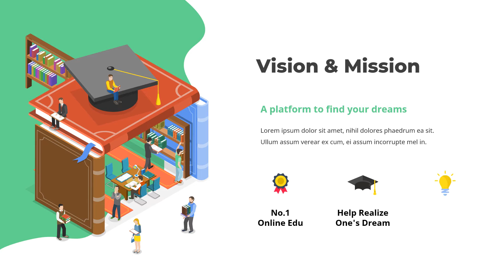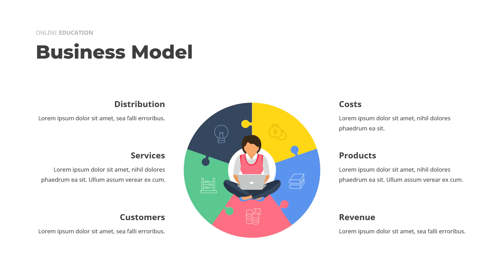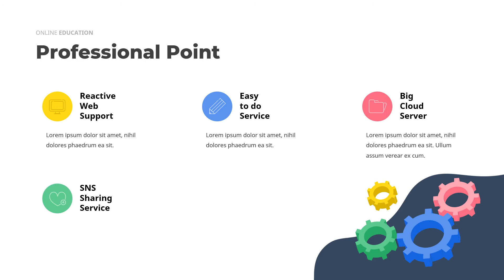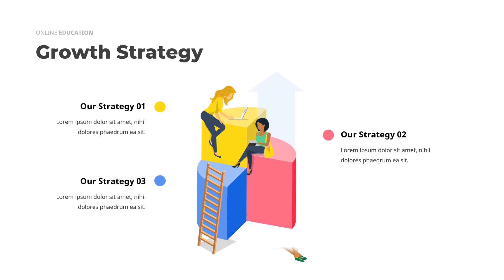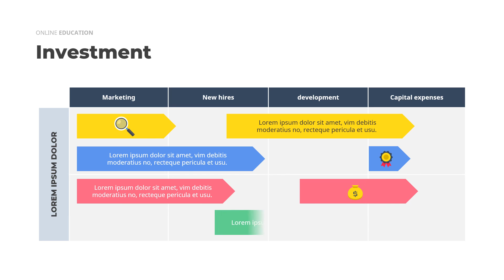Online Education Service Best PowerPoint Presentations Animated Slides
√ Creative slides
√ Built-in custom color palette